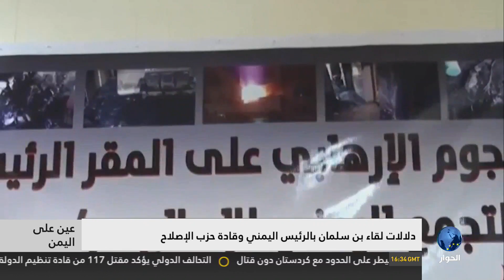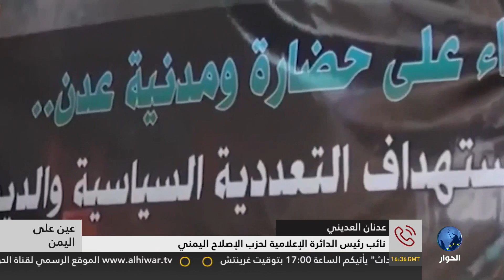عين على اليمن: التحالف والمنافذ اليمنية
تقديم: هشام الزيادي وضيوف الحلقة: عادل المسني - فيصل علي - محمد الجماعي - مختار الرحبي